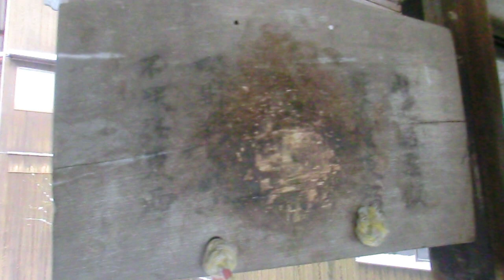本堂周り 1月26日